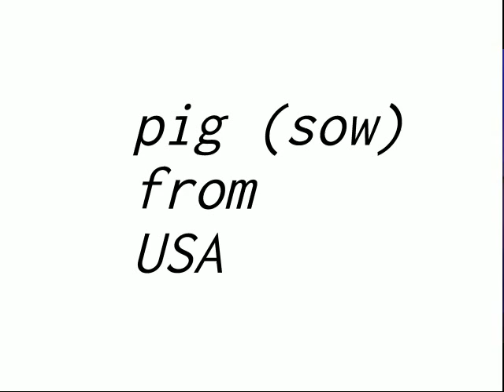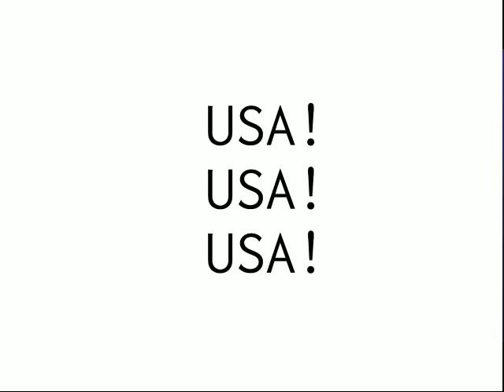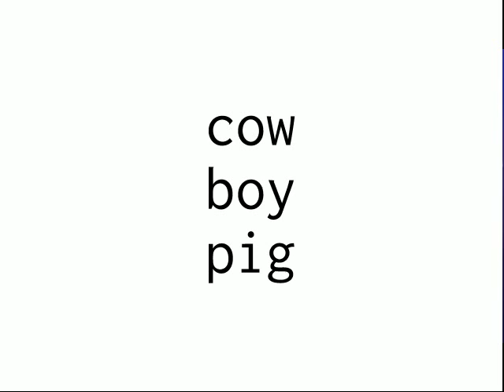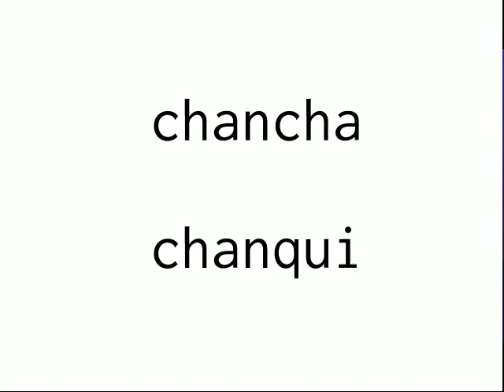Digital Lengua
Documentation of some of the English/Spanish reading and book launch (for the books 2x6, Les Figues Press, and Autopia, Troll Thread) with Nick Montfort and Milton Läufer at Babycastles, New York City, November 20, 2016.